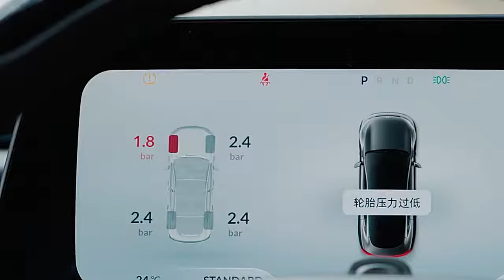Baseus Mini Car Air Compressor 12V 150PSI Portable Car Tire Inflator Smart Digital Inflatable Pump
Baseus Mini Car Air Compressor 12V 150PSI Portable Car Tire Inflator Smart Digital Inflatable Pump For Car Bicycle Boat Air Pump